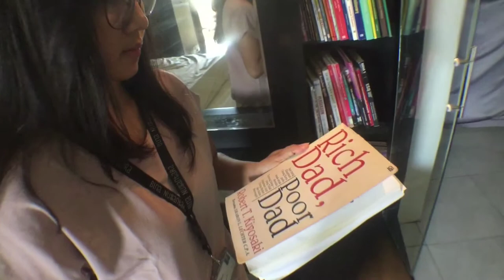Talking About Independence Day with Leliii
A Video Competition Conducted by British Council Indonesia, I'm a second winner but I didn't claim my reward because I can't take my reward on the selected day (I was in my hometown!)